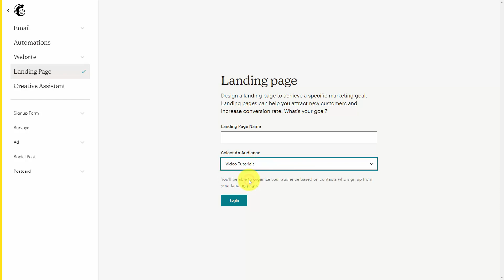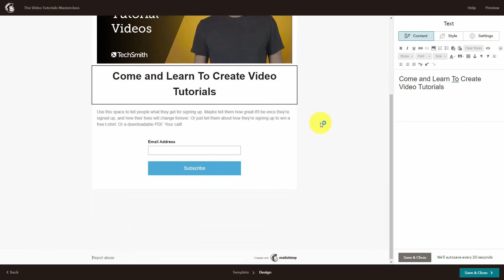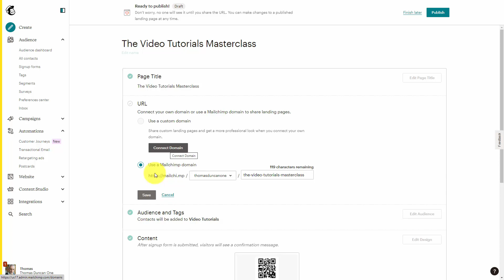0005 Create a Landing Page | First Steps With YouTube Ads Playbook 100% video course Guide and